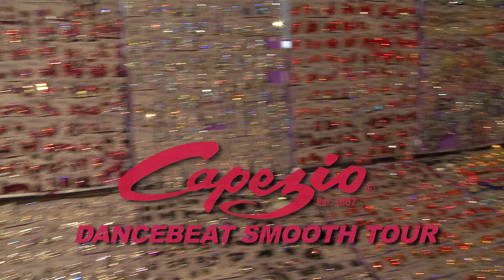Mazen Hamza & Izabella Jundziln, 1st place 3rd leg Capezio DBS Tour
Mazen Hamza & Izabella Jundzill  placed 1st overall at the Capezio DBS Tour, 3rd leg at City Lights Ball, San Jose, CA